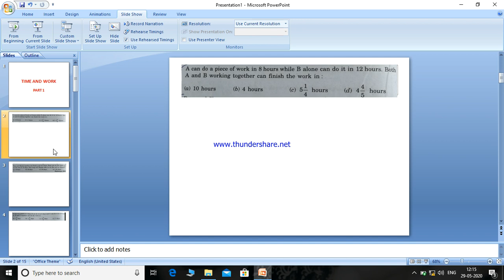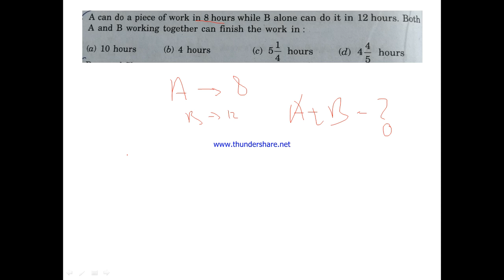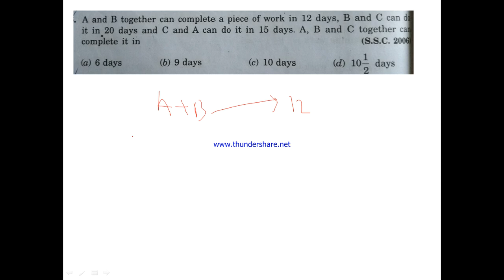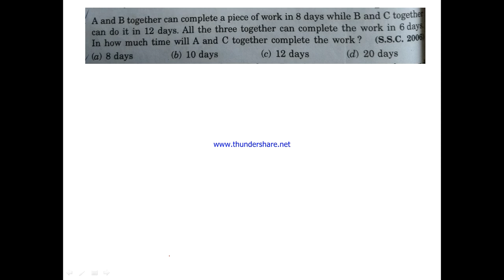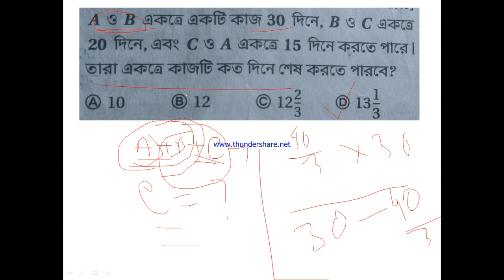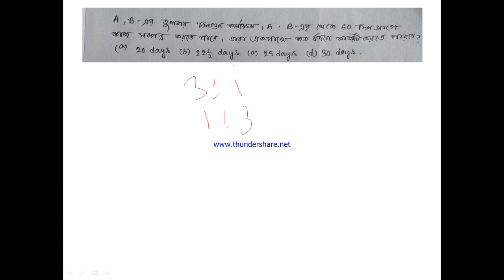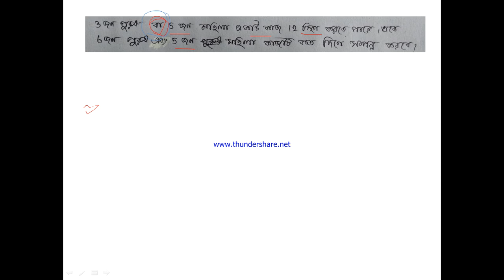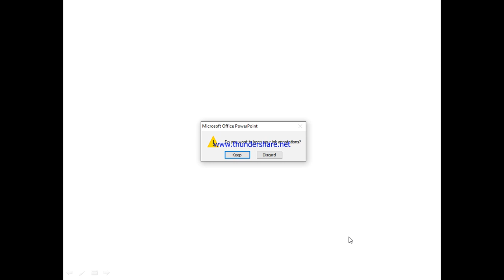TIME AND WORK PART 1